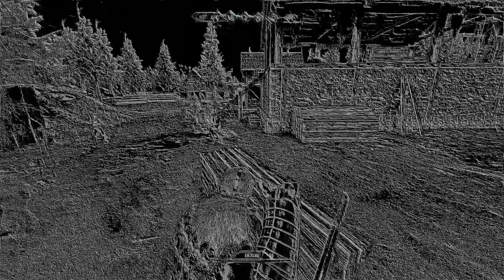Mordhau - Epic Moments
Epic moments/game-play, horseback, 3rd person, dismemberment, and maybe something to chuckle at. More content coming soon :)

*I am no longer using the white flash on deaths. It's better on the eyes :) Thanks for the feedback everyone.

If you have any suggestions, tips, etc. please let me know. I had a blast playing and editing!